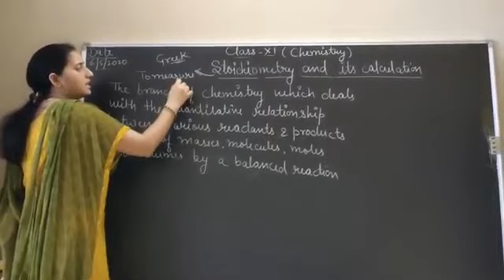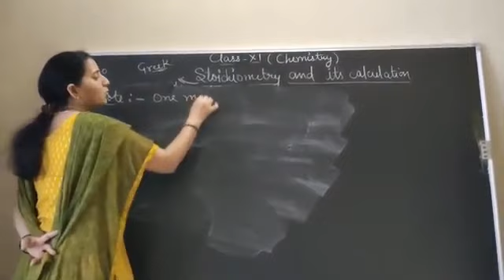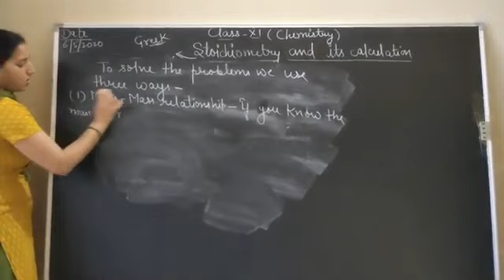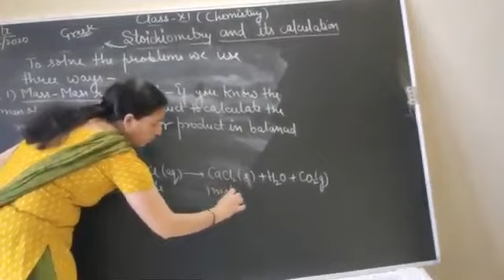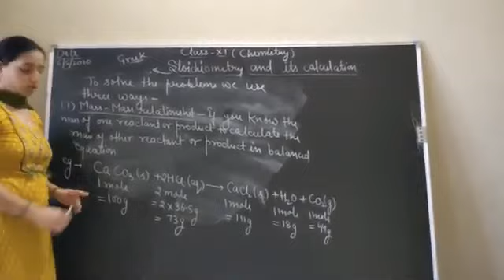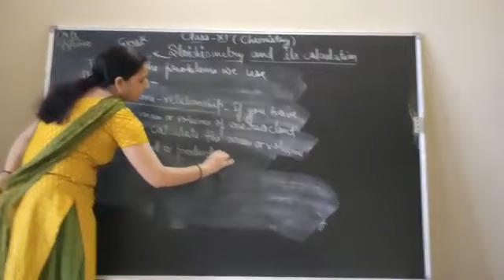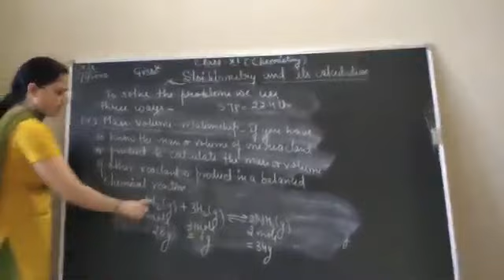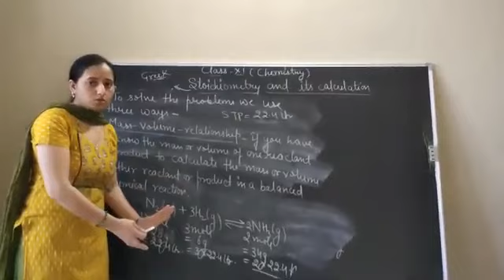CLASS 11 | CHEMISTRY | STOCHIOMETRY AND ITS CALCULATIONS |SOME BASIC CONCEPTS OF CHEMSITRY PART 1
IN THIS VIDEO YOU WILL STUDY ABOUT CLASS 11 CHAPTER SOME BASIC CONCEPTS OF CHEMISTRY TOPIC STOCHIOMETRY AND ITS CALCULATIONS